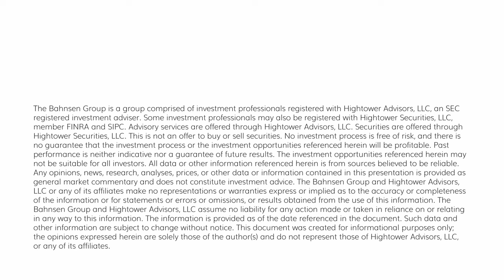Thoughts on Money - Financial Milestones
Just as we celebrate our children’s first steps, first words, and first days of school, our financial lives also have significant milestones. These milestones often come with new privileges, responsibilities, and decisions. Let’s take a journey through the decades, exploring key financial moments from age 0 to 100